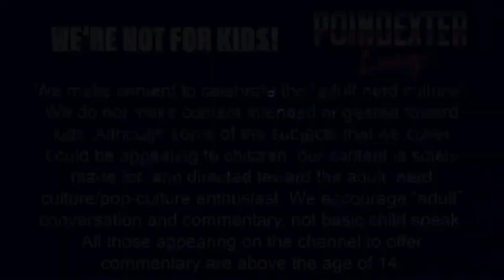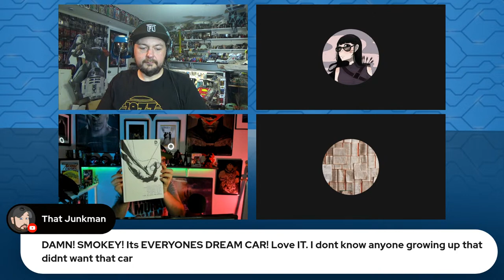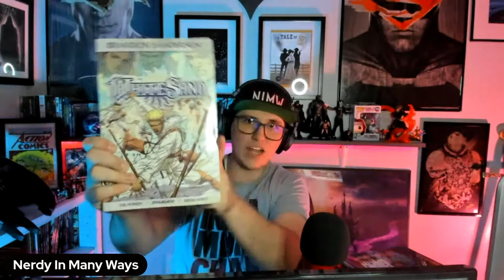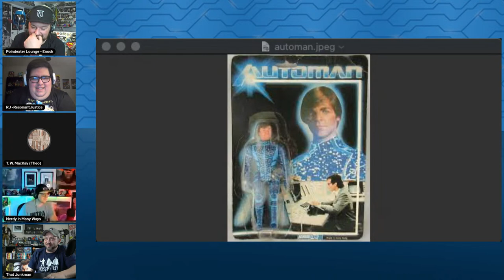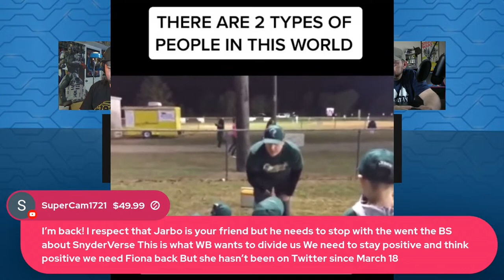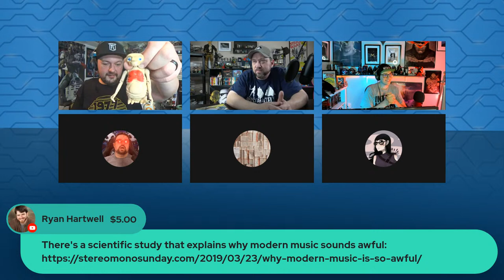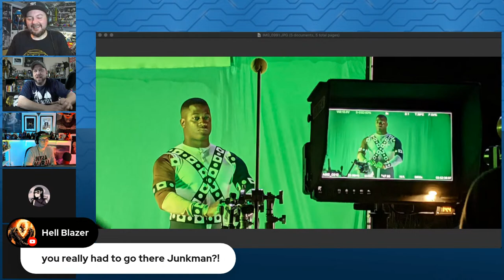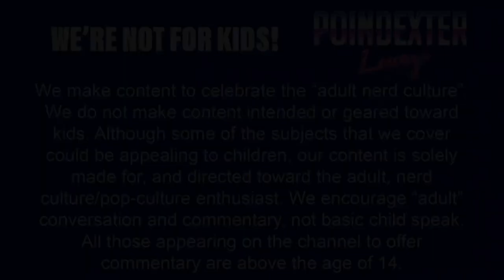NEW WAYNE T. CARR (GREEN LANTERN) PHOTOS FROM ZACK SNYDER’S DRIVEWAY - IT’S NOT OVER!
Every Week We Give Away A FREE COMIC BOOK!!!  This Is Courtesy Of Our Friends At The Milee Store On eBay.

We are a channel dedicated to all things in the “Adult Nerd and Pop Culture”. WE ARE NOT FOR CHILDREN.